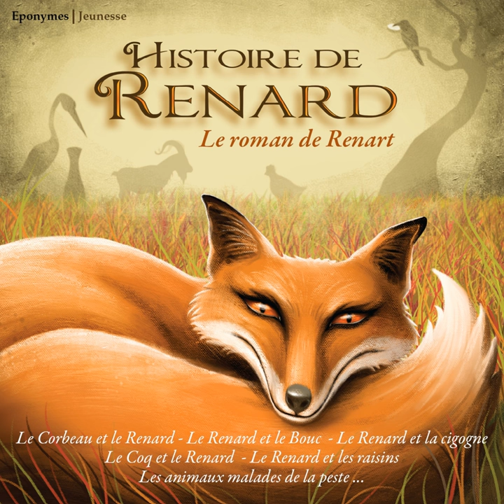Moralité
Moralité · Jean Deschamps

Histoire de renard

Composer: Jean de la Fontaine
Lyricist: Jean de la Fontaine